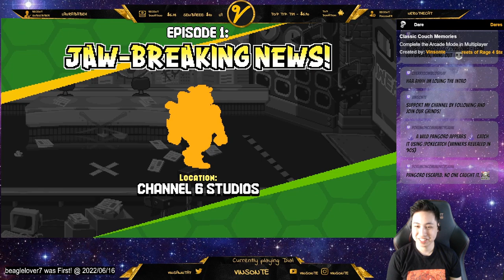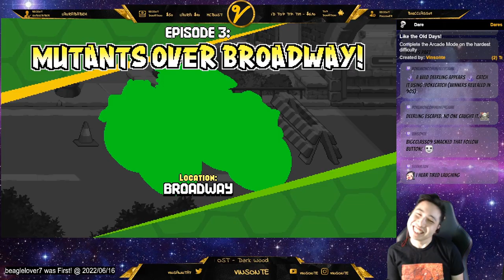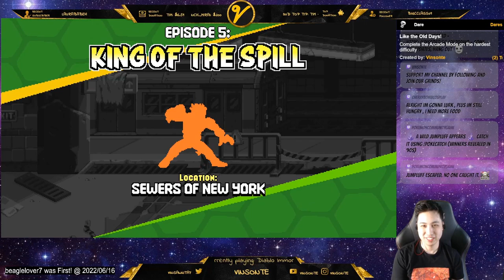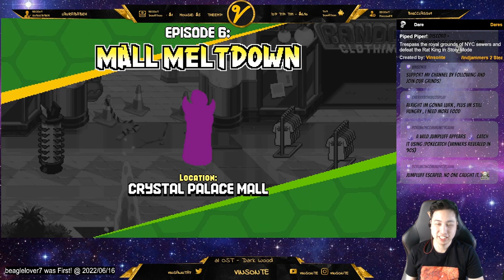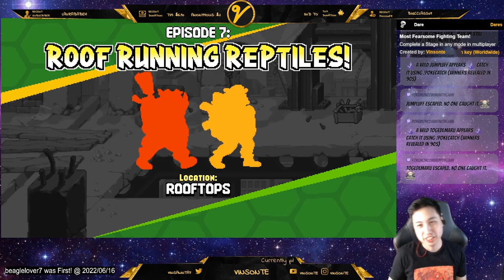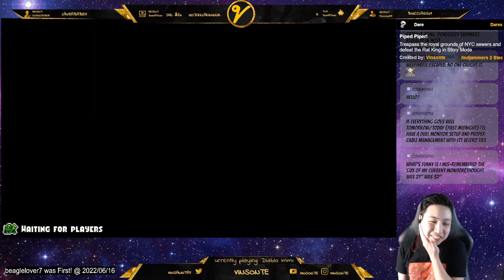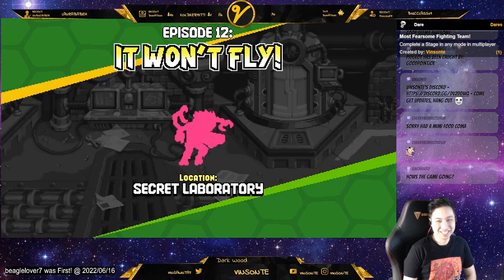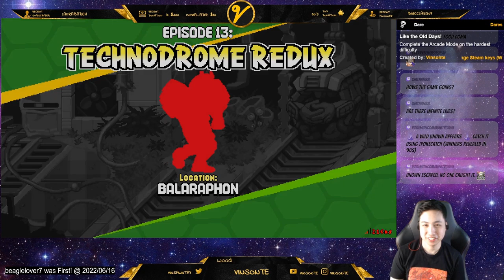4P GNARLY ARCADE Mode Night 1 Attempt With Some Homies - TMNT Shredder's Revenge